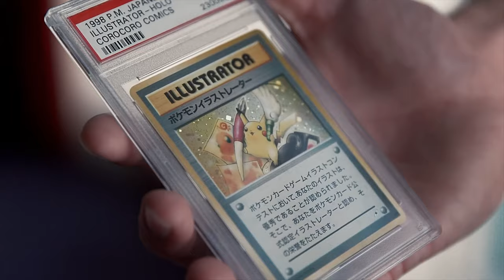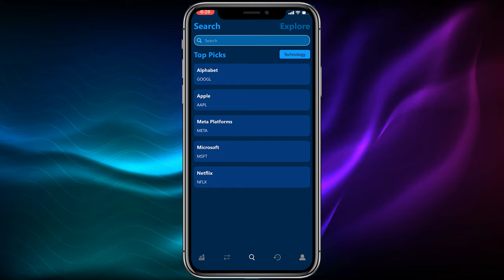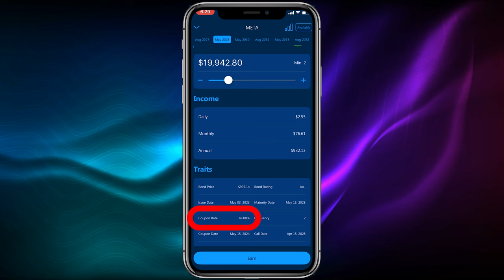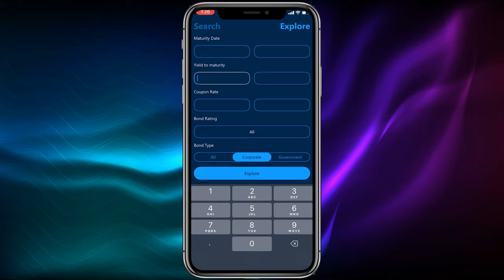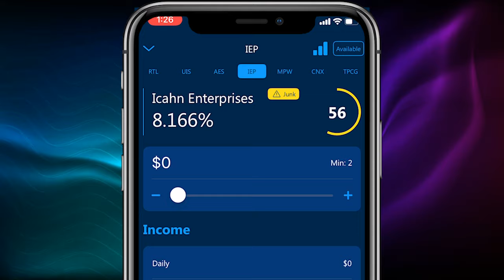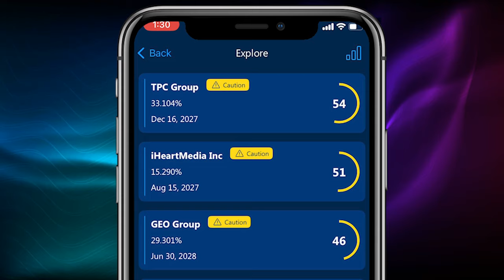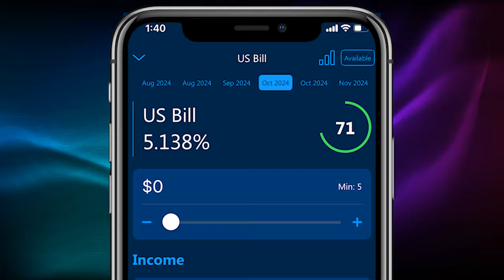Silo, the Cheapest Way to Buy Bonds? Full Review